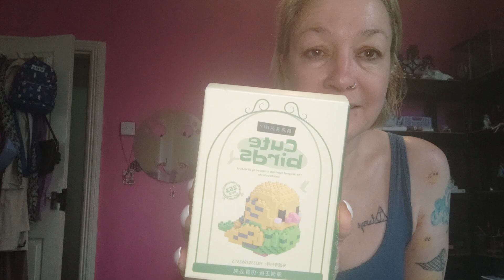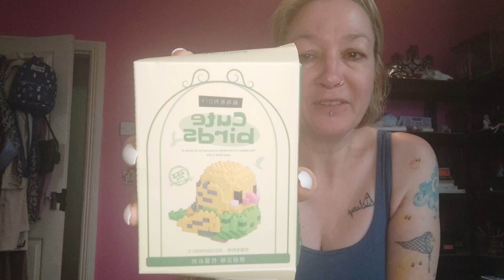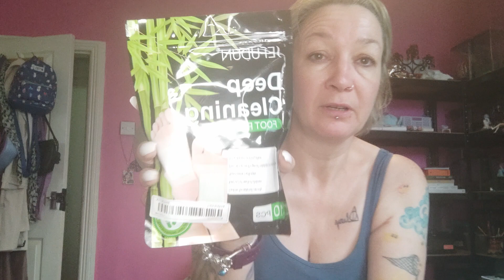Temu again yayyy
super cute cardigans and stuff